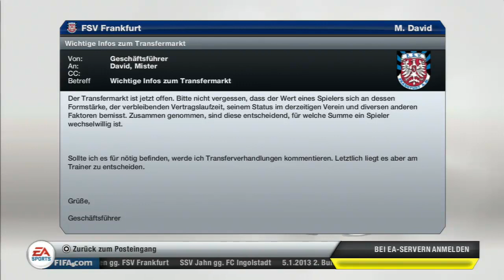FIFA 13 Karriere Modus #20 | FSV Frankfurt - Transferzeit...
3 Videos an einem Tag O.o, wenn euch die "Orgie" heute gefallen hat lasst doch bitte einen Like da :) Und wer die andren Video verpasst hat guckt sich einfach die Playlist unten an :D